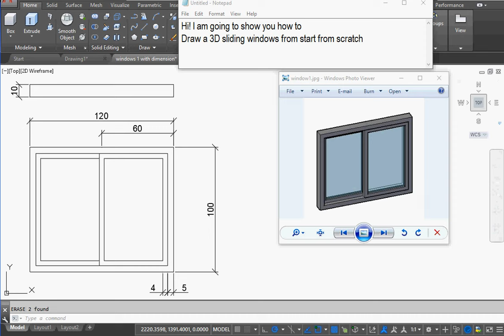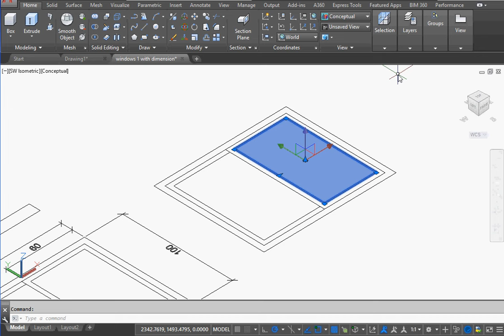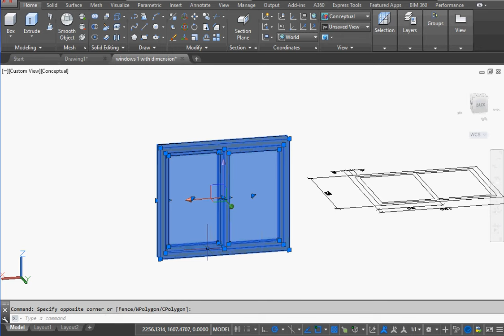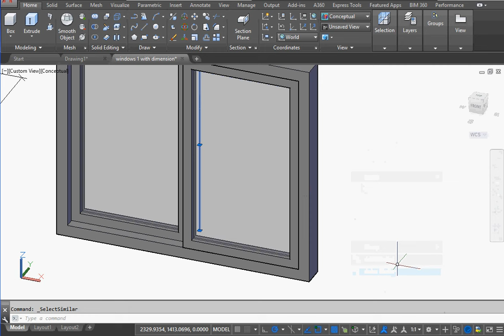AutoCAD draw 2D 3D Sliding Window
Enjoy Music Enjoy CAD!